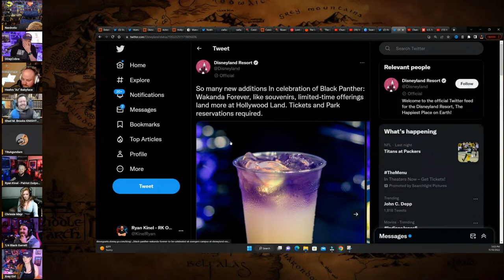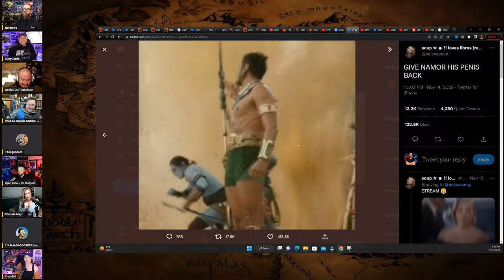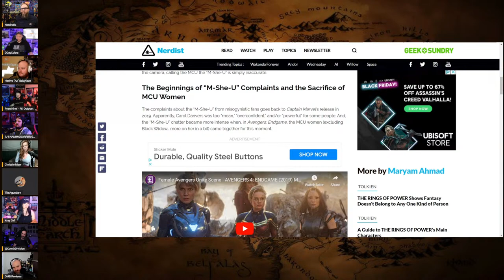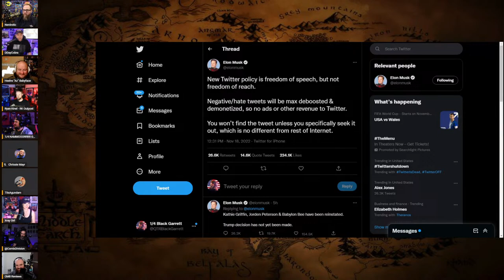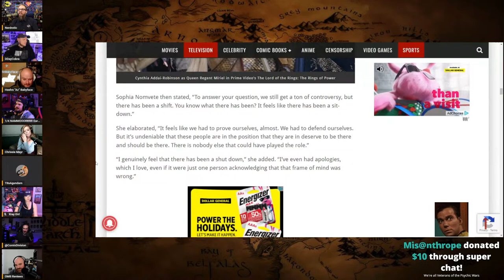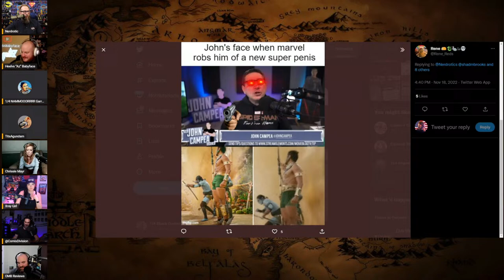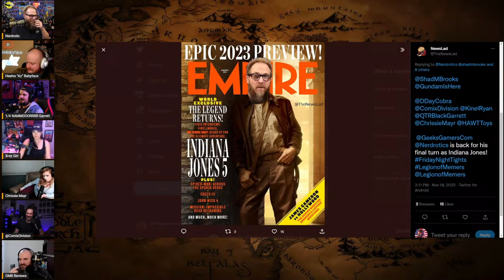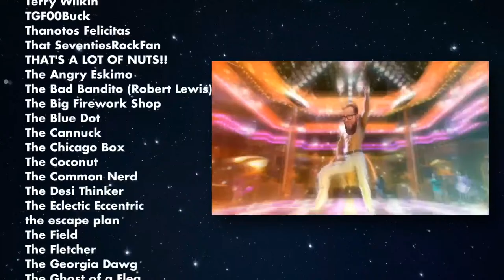Wakanda Forever Crash! M-She-U CONFIRMED, Elon Kicks Activists | Friday Night Tights 224, ItsaGundum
With special guest: @ItsAGundam and @shadiversity

FNT T-Shirt!

The Lads:
Gary from @nerdrotic @NerdroticDaily @NerdroticLive
Jeremy from  @DDayCobra @GeeksandGamers @geeksandgamersplay @ParkHoppin @GeeksandGamersTabletop @geeksandgamerslife
Odin from @OMBReviews @TheOMBReport
Ryan from @ryankinel-rkoutpost1 @rkoutpostlive8385 @rkoutpostgaming8112 @rkoutpostshorts8795 @patriotoutpost248